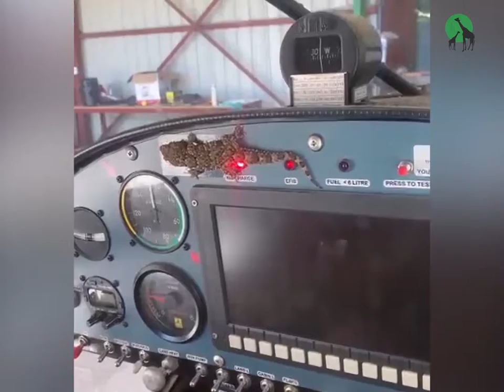Gecko In The Cockpit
Gecko at the controls:

Geckos are harmless creatures, gentle in nature. They are also highly adaptable animals, found in habitats from rainforests and cold mountain slopes to deserts. Looks like this one is making itself comfortable in a new habitat – a light plane!